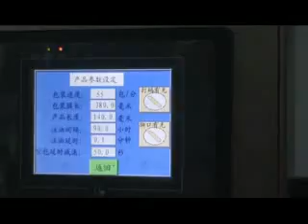Full auto Facial Tissue plastic bag Packing Machine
XY-BT-598B  Full auto Facial Tissue plastic bag Packing Machine

My name is  Rugge Pan